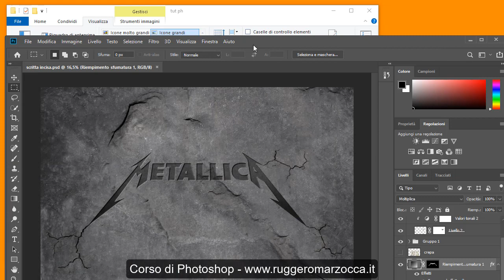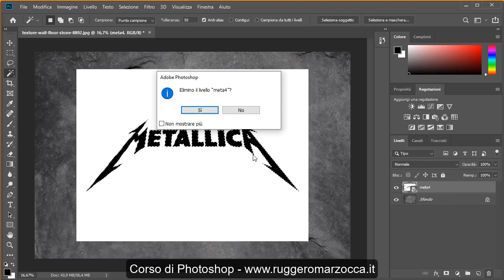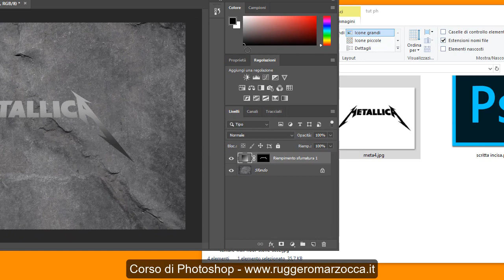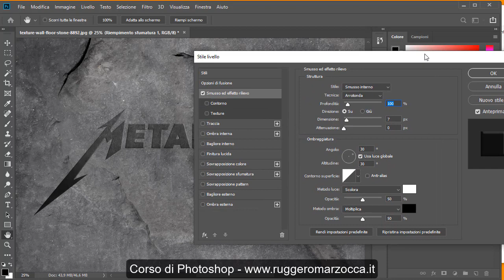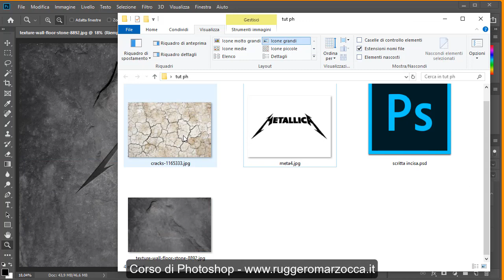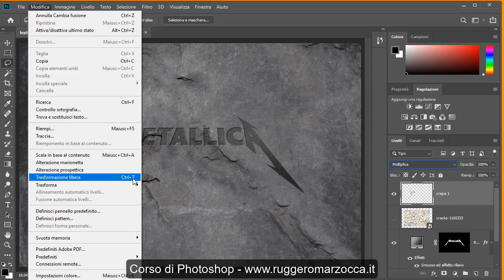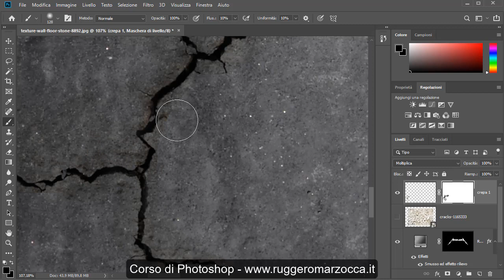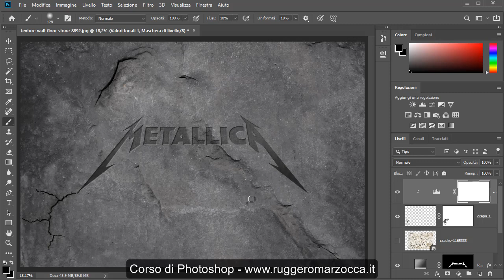Effetto testo scolpito - Corso Photoshop Barletta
Tutorial sulla creazione di un effetto inciso o scolpito su una superficie di pietra, metallo, legno. Realizzazione di crepe mediante metodi di fusione, livelli di regolazione e maschere di livello per rendere più realistico l'effetto.

Questo tutorial è una lezione di esempio del corso di Photoshop che si tiene a Barletta, il corso può anche essere seguito online.